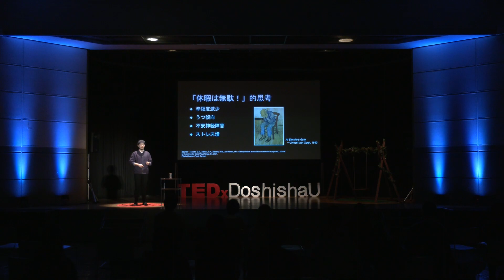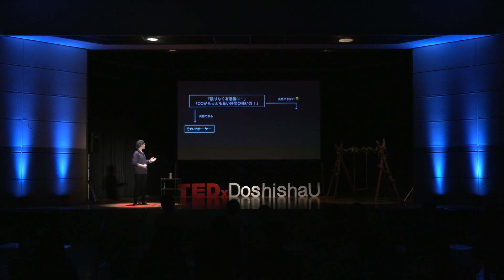あなたにとって時間とは何ですか | Yuta Tawarada | TEDxDoshishaU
同志社国際高校を卒業し、早稲田大学に通う俵田優太さん。ジャズサークルに所属してサックスを演奏したり、ドイツ語の学習と文化交流を目標にした言語サークルを立ち上げたりと、多彩な活動をなさっています。現在は大学 2 年生で、かつて台湾とドイツで合計 13 年暮らしていました。13 歳のときにランゲルハンス細胞組織球症を患い、1 年半の長きにわたる化学治療を受けた経験をお持ちです。現在、ご病気は完治しております。俵田さんのスピーチでは、当時の闘病経験や現在の社会問題も踏まえて、過ぎ去った時間に意義を求めることについてお話しいただきます。あなたにとって時間とは何ですか？無駄な時間を過ごしてしまったと後悔したことはありますか？-- This talk was given at a TEDx event using the TED conference format but independently organized by a local community.